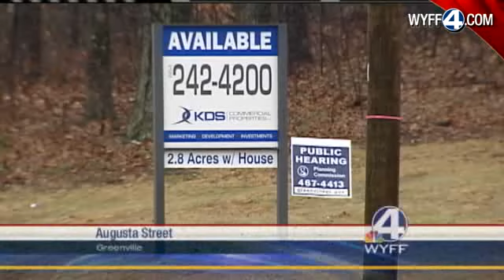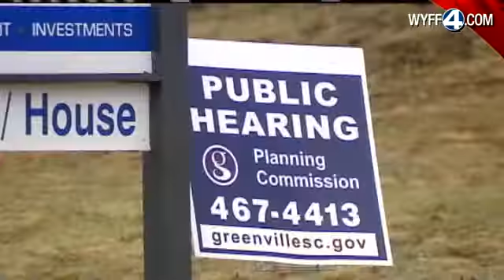Controversy Brewing Over Government-Subsidized Housing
A controversial development in a historic part of Greenville is one step closer to a vote.